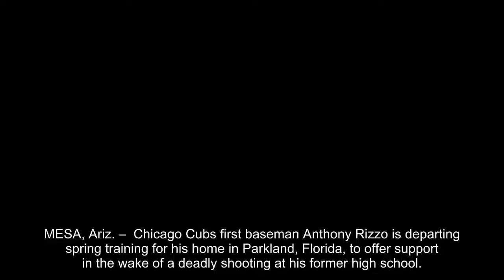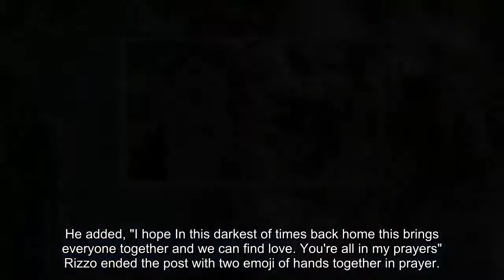Cubs' Anthony Rizzo returns home to Parkland, FL after shooting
MESA, Ariz. –  Chicago Cubs first baseman Anthony Rizzo is departing spring training for his home in Parkland, Florida, to offer support in the wake of a deadly shooting at his former high school.
Rizzo was traveling Thursday, the team said. He had been an early arrival in Arizona, where Chicago's position players are set to report Monday ahead of the club's first full-squad workout. He is expected back by then.
Rizzo, a 2007 graduate of Marjory Stoneman Douglas High School where the shooting took place Wednesday, donated $150,000 to his alma mater in November to help toward lights for the baseball and softball fields. His parents still live in the area.
Stansberry Research
Rizzo tweeted his support , saying, "Parkland and Coral Springs please stay strong!" and "This is out of control ... and our country is in desperate need for change."
He added, "I hope In this darkest of times back home this brings everyone together and we can find love. You're all in my prayers" Rizzo ended the post with two emoji of hands together in prayer.